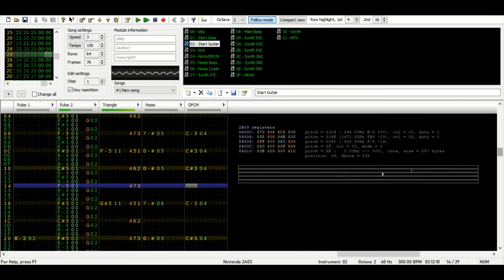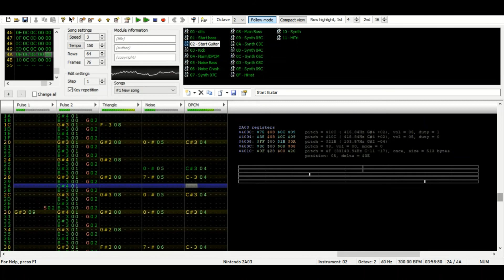Rob Hubbard's 'Skate or Die' - Famitracker Cover [2A03 only]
I thought I'd try my hand at being more restrictive, capability-wise.
Also, becuase I can't recomend his channel enough, go watch Acrouzet
) as I wouldn'r have been able to make this without his video of the origional.